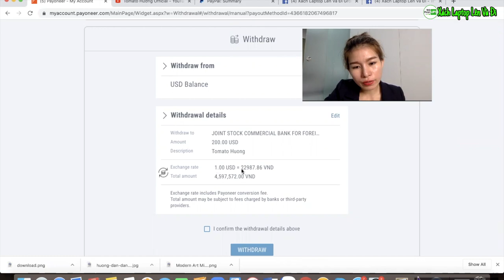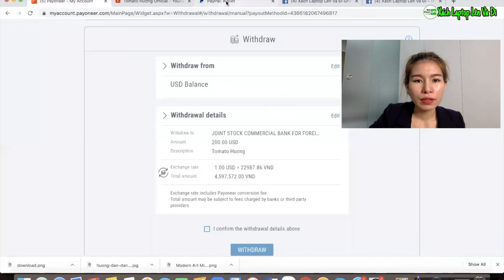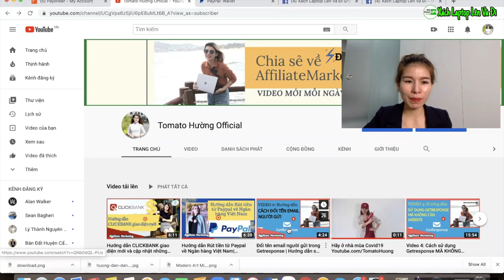VIDEO 6: So sánh Rút Tiền PAYONEER và PAYPAL| hoa hồng Affiliate Mareketing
📣📣Thu mua và bán $PayPal tại Zalo: 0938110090 (Trợ lý Paypal Tomato Hường). Duy nhất tại Zalo này, anh chị em không giao dịch với số điện thoại zalo nào khác, tránh giả mạo.